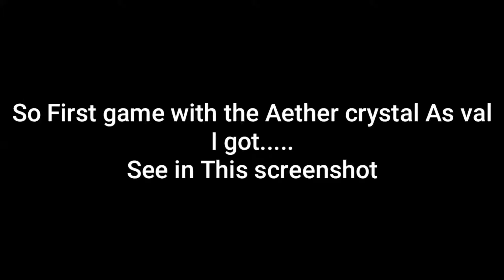Qq9 Aether Crystal Camo made me OP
qq9 aether crystal gameplay.

1st music

2nd music